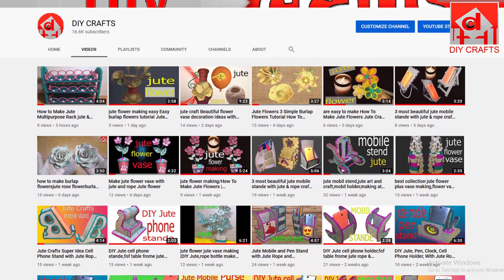diy glass bottal craft flower vase